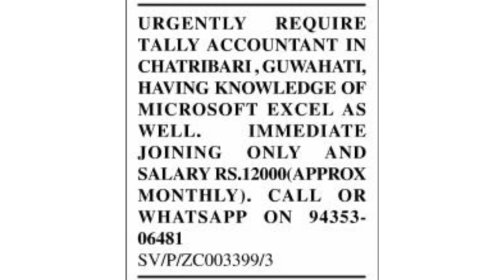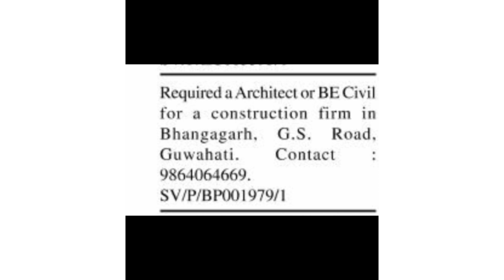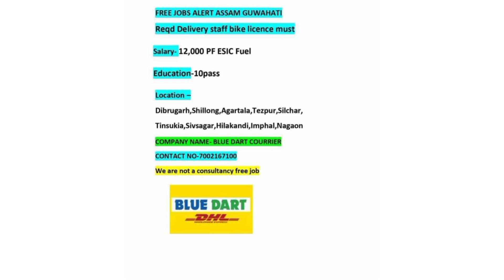Private Jobs in all Assam recruitment 2022